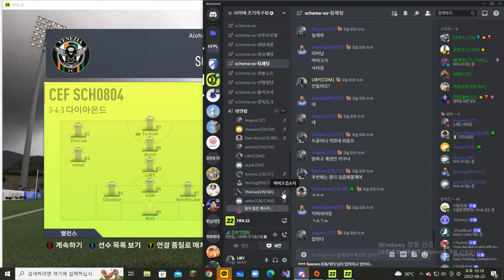FIFA ProClub [ C.E.F 22-9 PreSeason ] CDM 347) 172 69